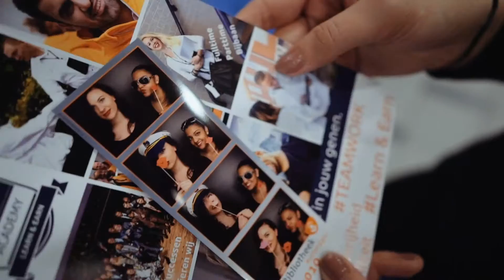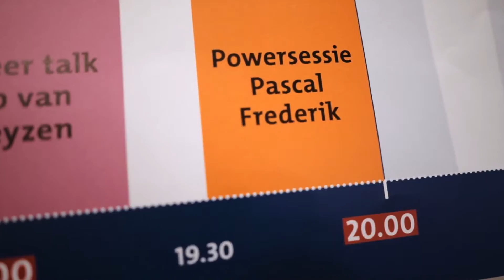Job010 event in de Centrale Bibliotheek Rotterdam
Korte impressie van het Job10 event op 15 december 2016,
om studenten, starters of (young) professionals een boorst in hun carrière te geven
Er kon kennis gemaakt worden met topwerkgevers op de banenmarkt, met praktische workshops & trainingen en ontmoetingen met inspirerende Rotterdamse ondernemers en social influencers zoals Nathalie en Joëlla (How 2 Spend It), Tjeerd Hendriks (GROOS / Het Industriegebouw), Deniece von Harras (SmartUp Network), Jennie Gielen (Jennie from the Blog), Pascal Fredrik (Internationaal Ambitieus), Ivo van Deyzen (The GoodPeople), Dirceu da Silva (TEDx Rotterdam) en Aziz Yagoub (Annabel).

Video gemaakt door Mischa Mannot.